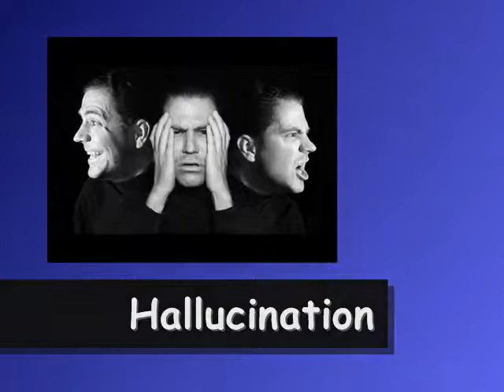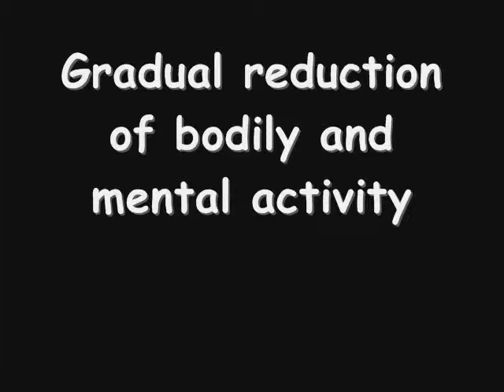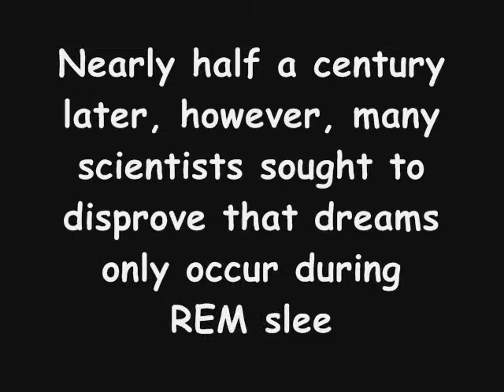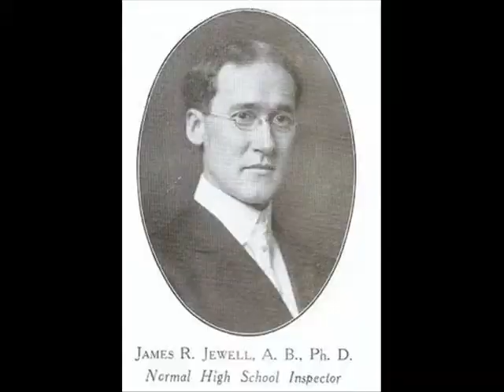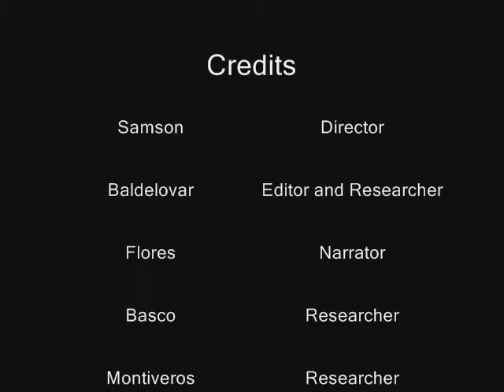ENG1 THX2 The Mystery of Dreams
A short documentary about dreams.